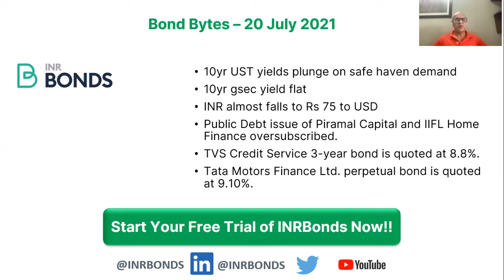Bond Bytes 20th July 2021